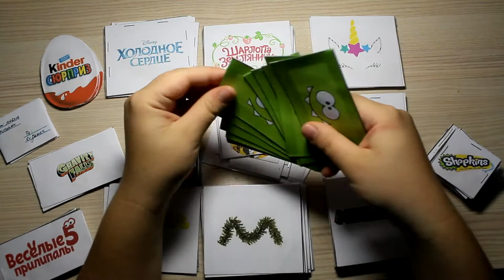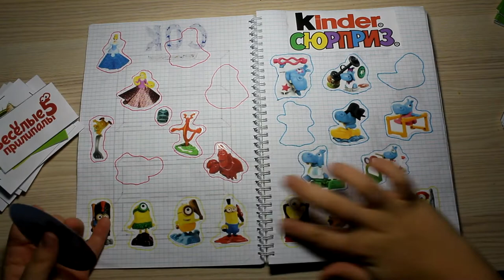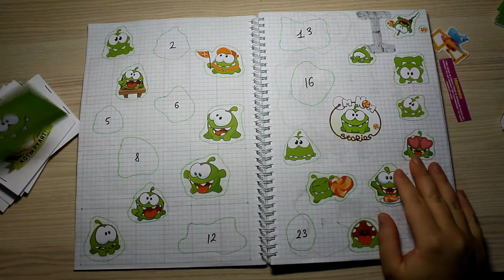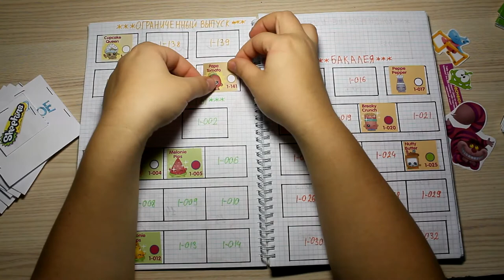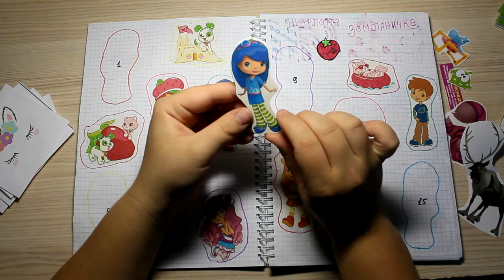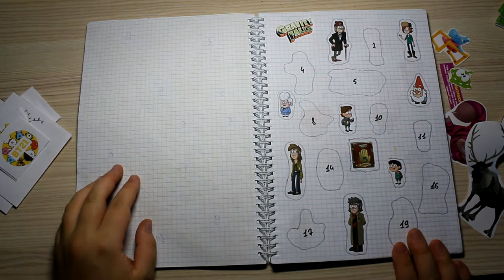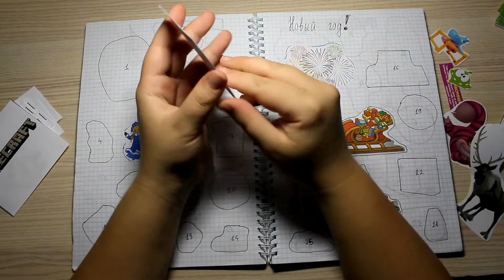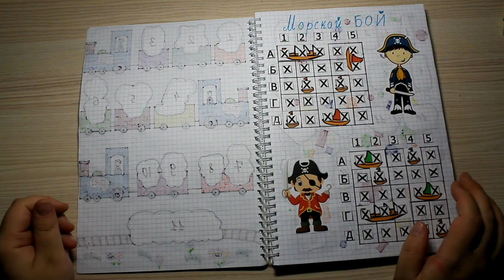Бумажные сюрпризы / Новинка Свинка Пеппа